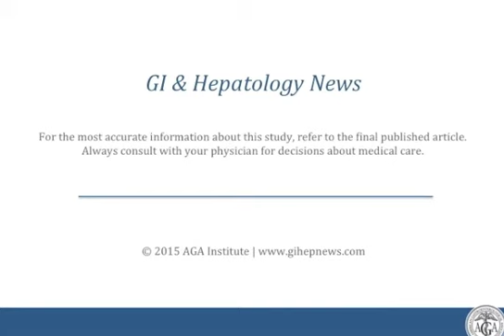Psychological Stress Increases Risk for Peptic Ulcer, Regardless of Helicobacter pylori Infection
Dr. Susan Levenstein discusses her manuscript "Psychological Stress Increases Risk for Peptic Ulcer, Regardless of Helicobacter pylori Infection or Use of Nonsteroidal Anti-inflammatory Drugs."